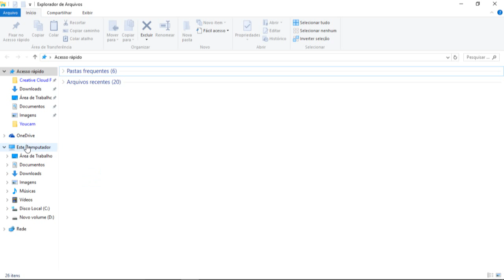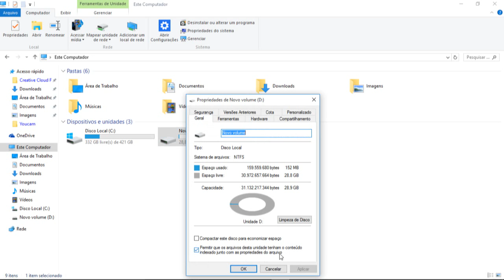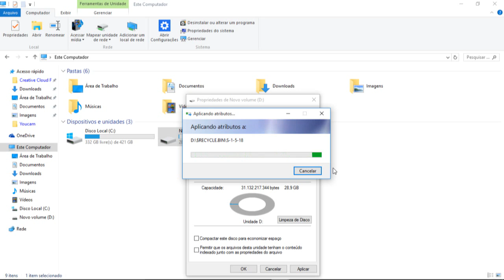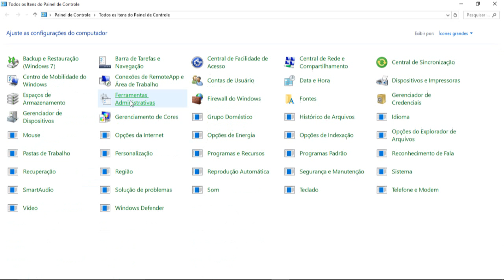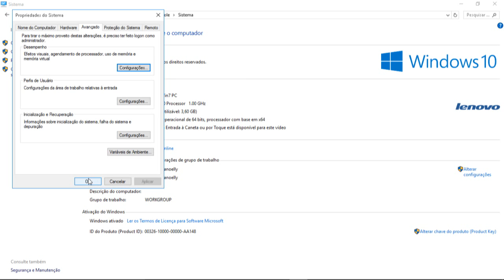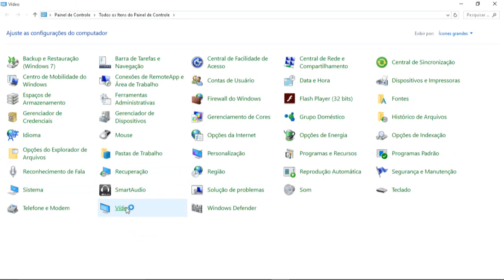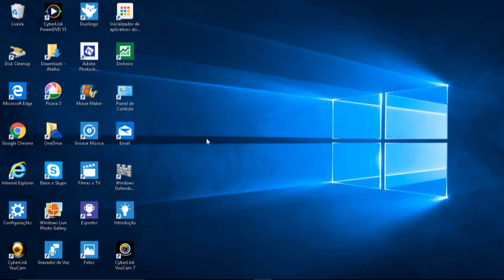Como aumentar a velocidade do sistema do seu computador